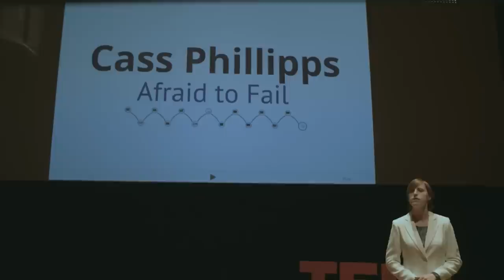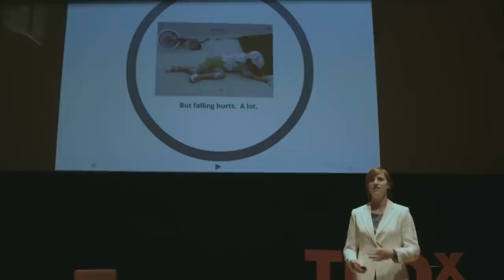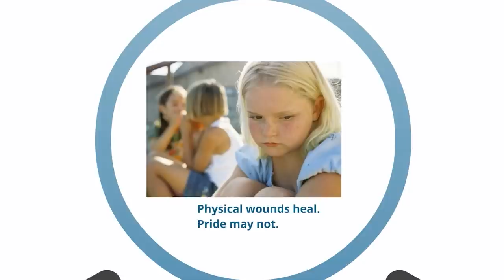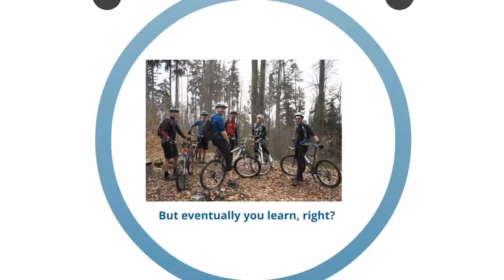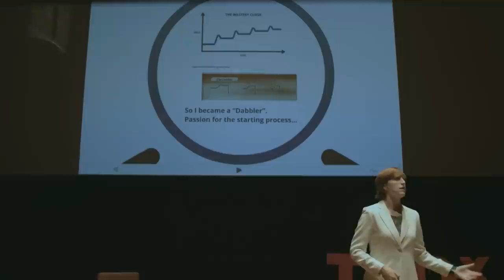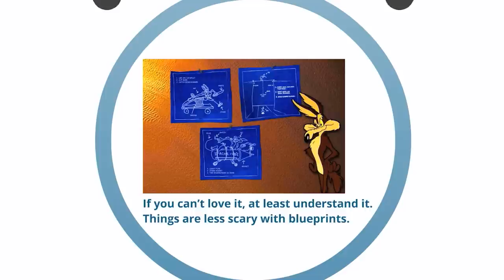Failure to Find Passion: Cass Phillipps at TEDxGoldenGatePark (2D)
Passion is something we all seek, and relish when we have it.  But what if you've failed to find your passion? What if failure IS your passion?  Cass Phillipps discusses her path to find her passion with failure, and how it was born from her fear of failure and her failure to find passion.

This talk was shot shot and edited in stereoscopic 3D by Golden Gate 3D and Area 5.